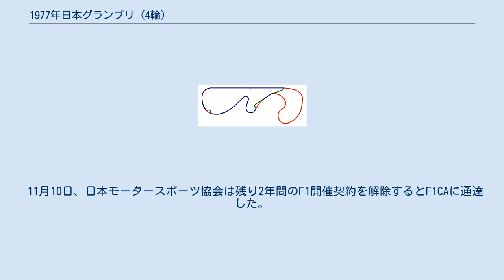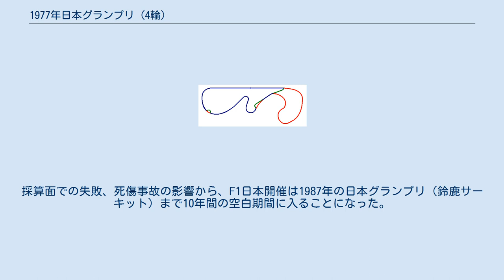1977年日本グランプリ (4輪)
1977年日本グランプリは、1977年のF1世界選手権第17戦として、1977年10月23日に富士スピードウェイで決勝レースが開催された。
 F1日本開催は前年の「F1世界選手権イン・ジャパン」に続き2回目となる。
今回は正式に「日本グランプリ」の名を冠し、シーズン第5戦として4月17日に行われる予定だったが、2月1日にスポーツニッポン新聞社が日本自動車連盟（JAF）に対して主催を辞退する旨を伝えた。
前年度に多額の赤字を計上し、今回も数千万円の赤字が予想されることから、継続を断念したといわれる。
 JAFは2月3日に日本グランプリの中止を発表したが、その後国際自動車連盟（FIA）やF1CAと交渉し、10月延期案を承認された。
3月半ばにJAFを中心としてTBS、富士スピードウェイ、博報堂（のちに撤退）からなる「日本モータースポーツ協会」を設立。
新主催者としてF1CAと3年契約を結び、10月23日の日本グランプリ開催が正式決定した。
騒動の余波で国内の年間レーススケジュールも再調整が必要となり、JAFスポーツ委員会はスポーツニッポン社に対して3年間の国内資格停止処分を下した（1978年3月に解除）。
 フェラーリのニキ・ラウダは2戦前のアメリカ東GPで自身2度目のドライバーズチャンピオンを決めた後、チームを離脱していた（チームの声明では「胃炎による欠場」）。
ラウダの代役として、前戦カナダGPからジル・ヴィルヌーヴが起用された。
ヴィルヌーヴはのちにフェラーリのエースドライバーとなるが、この時点ではF1デビュー3戦目の無名の新人であり、日本モータースポーツ史に残る悲劇の当事者となる。
また、シーズン途中にターボエンジンを引っさげてデビューしたルノーや、低迷の続くフィッティパルディもエントリーを取り止め来日しなかった。
 前年スポット参戦した日本勢は、体制を変更してこの1戦に臨んだ。
コジマはエントリーを2台に増やし、星野一義（ヒーローズレーシング）と高原敬武（高原レーシング）という国内トップドライバーコンビが新車KE009に乗る。
タイヤは前年ヒーローズが使用したブリヂストンタイヤ。
また、前年ヒーローズが購入したティレル・007をメイリツレーシングが使用し、ベテラン高橋国光がF1デビューした。
こちらは前年コジマが使用した日本ダンロップタイヤを履く。
 金曜午前の予選第1セッションは医師団の到着が遅れたためキャンセルされ、午後の第2セッションの開始時刻を早めて120分に延長する措置がとられた。
前年の勝者であるロータスのマリオ・アンドレッティが1分12秒23のトップタイムを記録し、マクラーレンのジェームス・ハントが僅差の2位。
日本勢ではコジマの星野が6番手の好位置につけた。
 土曜午前の第3セッションでは前日のトップタイムが更新されず、アンドレッティの2年連続ポールポジションが決定した。
2位ハントに続き、ブラバムのジョン・ワトソン、ハンス＝ヨアヒム・スタックがグリッド2列目を占めた。
グッドイヤータイヤを履くチームは気温の上昇で左フロントタイヤが異常発熱するトラブルを抱え、決勝を見据えた対策に余念がなかった。
星野は電気系統のトラブルで11位、高原は19位、高橋は22位だった。
 スタート ポールシッターのアンドレッティはスタートシグナルのタイミングを見誤り、加速が鈍って大きく後退した。
予選2位のハントがトップに立ち、以下ジョディ・シェクター（ウルフ）、ヨッヘン・マス（マクラーレン）、クレイ・レガッツォーニ（エンサイン）、ジョン・ワトソン（ブラバム）と続いた。
8位に落ちたアンドレッティは2周目の100Rでジャック・ラフィット（リジェ）と接触し、コースアウトしてクラッシュ。
ちぎれて転がったタイヤを避けようとしたハンス・ビンダー（サーティース）と高原（コジマ）が接触し、ともにリタイアとなった。
ハントは後続を引き離し、早くも独走態勢に持ち込んだ。
 観客死傷事故発生 6周目、14位のヴィルヌーブ（フェラーリ）が1コーナー入口のブレーキングでロニー・ピーターソン（ティレル）のインを突いたが、右後輪に追突して宙に舞った。
フェラーリのマシンはティレルを飛び越えてノーズから逆さまに落下し、側転しながらエスケープゾーンの奥に突っ込んだ。
ヴィルヌーブは奇跡的に無傷で脱...